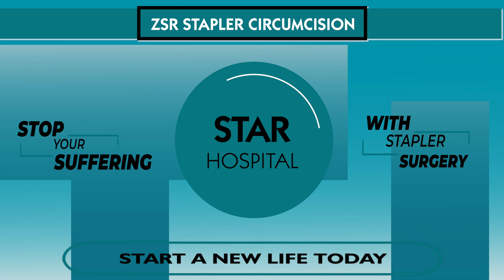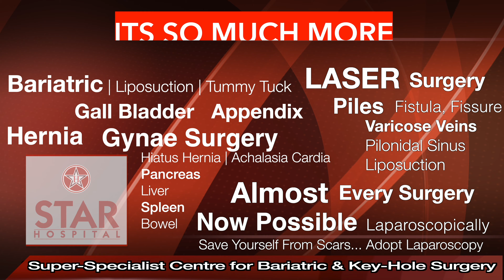Stapler Circumcision ZSR Jalandhar Punjab | Best Hospital Bloodless Painless Fast Recovery Clean cut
Stapler Circumcision ZSR method Jalandhar Punjab Best Hospital Latest Technique Bloodless Painless Fast Recovery

265, Lajpat Nagar, Guru Nanak Mission Chowk,

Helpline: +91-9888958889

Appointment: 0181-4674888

- Deluxe Suit
- Local accomodation

Circumcision
Circumcision is means removal of foreskin (skin covering the glans or head of penis). It can be done at any age and for multiple reasons.There are several benefits of it. It began as a religious custom but today it is done  for many factors.

What is the foreskin?
The foreskin is a piece of skin that covers the round tip of the penis called glans penis. At the time of birth foreskin is completely attached to the glans. As baby growns, the foreskin  gets separated from the glans and is able to be retracted, or pulled back to expose part of or entire glans. If the foreskin doesn’t get separated on time or its opening remains very tight, it is known as phimosis. Phimosis may require further intervention like or circumcision to correct it.
Is circumcision a common procedure?
Circumcision is the most common surgery performed in the world among males. In the United States, up to 60% of baby boys are circumcised and around the world, about 33%. Jewish and Muslim people perform circumcision as part of their religions.
At what age is circumcision performed?
Typically, circumcisions happen a day or two after birth, in the hospital but in Jewish faith, it (also called a bris) is performed on 8th day after birth. Other cultures perform circumcision at a later age.
How long does circumcision take?
The entire procedure takes approximately 10 to 20 minutes.
Is circumcision painful?
Circumcision can be done under local anaesthesia or under spinal anaesthesia or even under general anaesthesia. You can discuss with your doctor about advantages and disadvantages of these methods and choose the one most suited to you.
Can an adult get circumcised?
Yes of-course. Procedure remains mostly the same.

What are the benefits of circumcision?
Circumcision leads to better hygiene which in turn may decrease the probability of glans cancer. May improve experience of coitus.

Chances of recurrent infection and inflammation of penis get minimised.
Chances of cervical cancer to female partner may reduce.
Chances of sexually transmitted diseases may turn down.
Urinary tract disease may happen less frequently

What are the risks of circumcision?

In general circumcision carries little risk but still these may include:
Infection
Bleeding
Reaction to anesthesia agent
Pain
Cutting the foreskin too long or too short

How long does it take to recover from circumcision?

Recovery from circumcision takes about one week to ten days.
Does circumcision affect fertility or sexual pleasure?
Circumcision doesn’t affect fertility (ability to produce a biological child). And researchers believe it doesn’t hurt or enhance sexual pleasure.

Benefits of Stapler Circumcision -

No blood loss
Quick to perform
Precisize
Good and quick healing
Latest technology
Benefits of Laser Circumcision -
No foreign body involved
Bloodless
Quick Recovery
Latest technology
Precisize Surgery

Keywords-

Circumcision
Stapler
ZSR circumcision
Stapler circumcision
Circumcision
Operation
Surgery
Bloodless
Painless
Cost
Best Hospital, Surgeon, Center
Daycare
Foreskin
Glans
Penis
Frenulum
Frenuloplasty
Tight foreskin